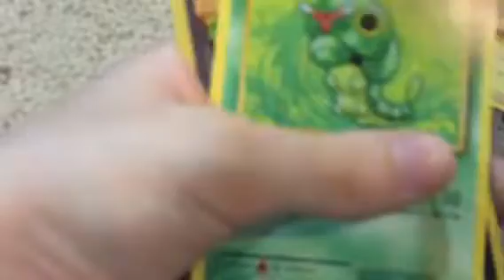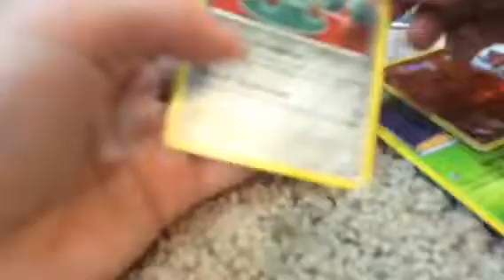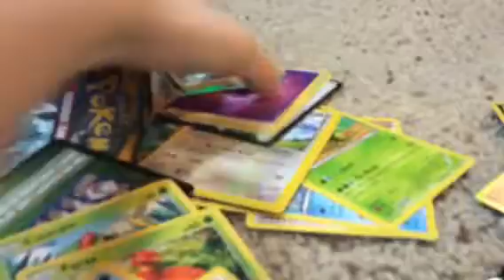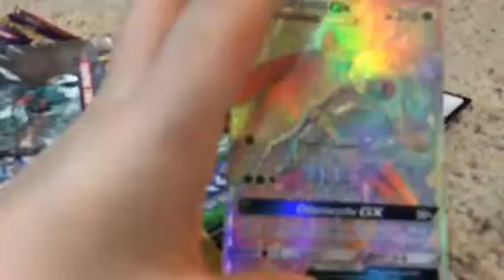Tin tin man can opining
Bdggedh